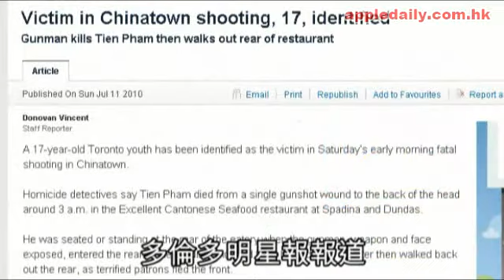加國中餐館少年被轟後腦